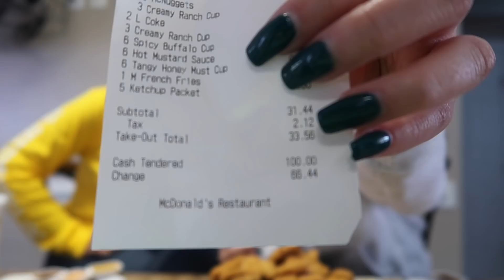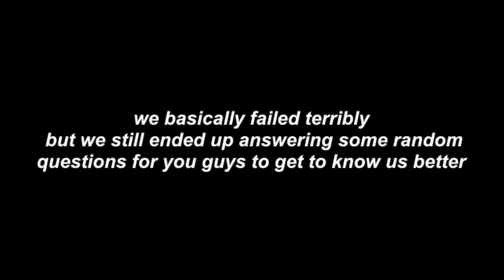100 CHICKEN NUGGET CHALLENGE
*Monica*